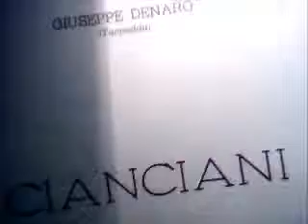VASAMI e MAVARIA RICIPRUCA di Giuseppe Denaro - dicitore: Armando Carruba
Breve presentazione del poeta Giuseppe Denaro e due sue poesie VASAMI e MAVARIA RICIPRUCA in dialetto siciliano.

Dicitore: Armando Carruba